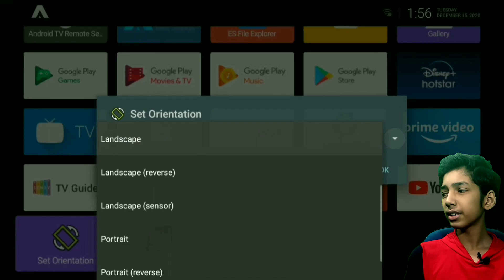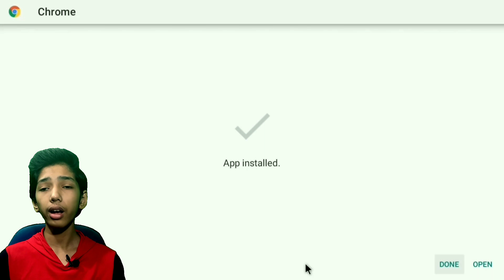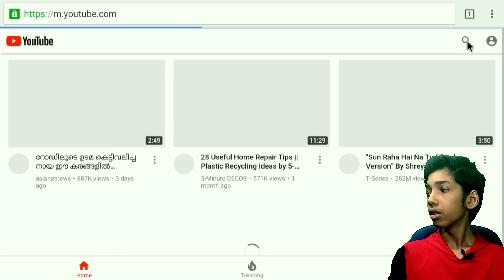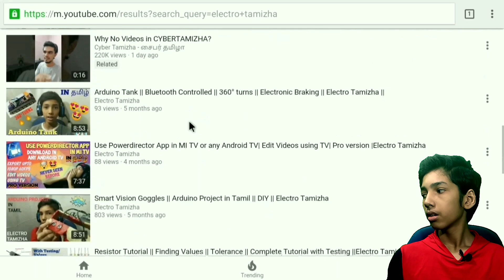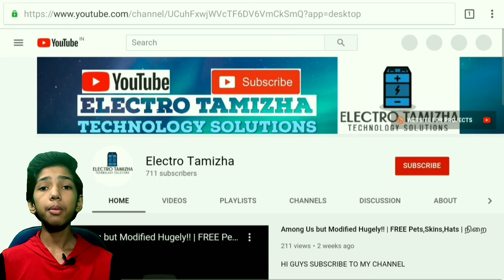Use Google Chrome in MI TV or any Android TV | Browsing in Android TV | Easy Method | In Tamil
வணக்கம் தோழர்களே🔥, நீங்கள் நன்றாக இருக்கிறீர்கள் என்று நம்புகிறேன். இந்த சேனலுக்கு நீங்கள் புதியவர் என்றால், எனது பெயர் ஃபஹத் 👦🏻, மேலே உள்ள வீடியோ உங்களுக்கு பயனுள்ளதாக இருந்தால், இந்த சேனலுக்கு குழுசேர்வது பாராட்டப்படும். நீங்கள் ஏற்கனவே சந்தா செலுத்தியிருந்தால் 😃, நீங்கள் சிறந்தவர், மேலும் வீடியோக்கள் உங்களுக்காக வருகின்றன😎...